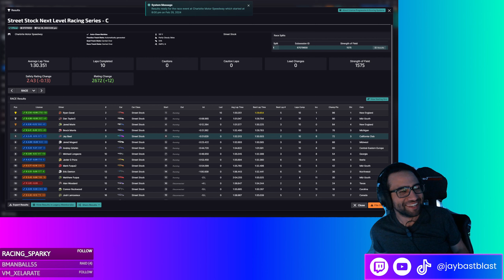Turning Right in the Street Stock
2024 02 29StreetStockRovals